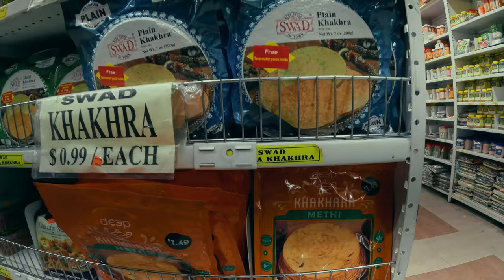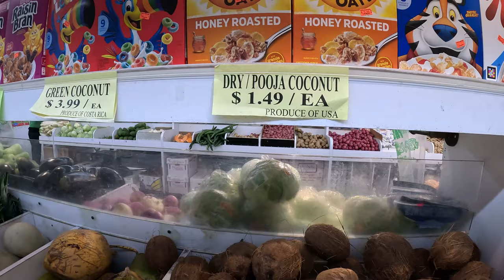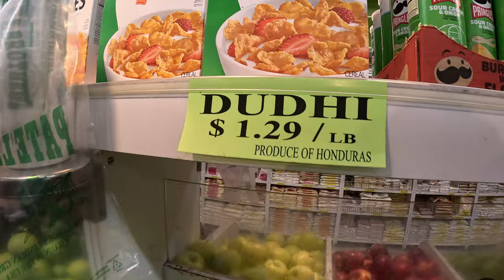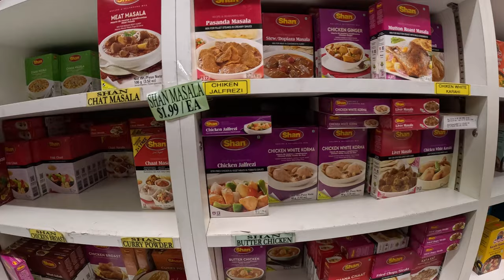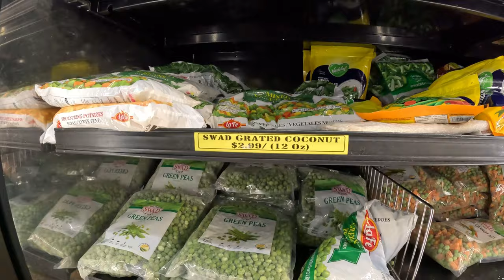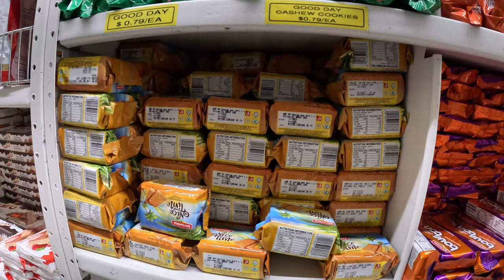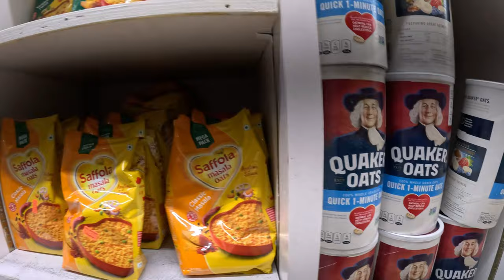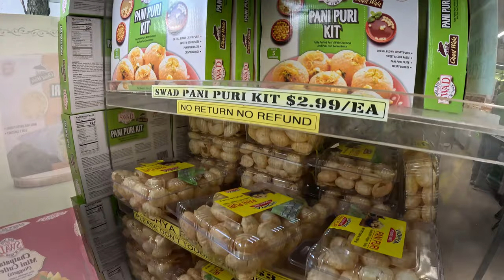Grocery shopping in USA |PATEL BROTHER